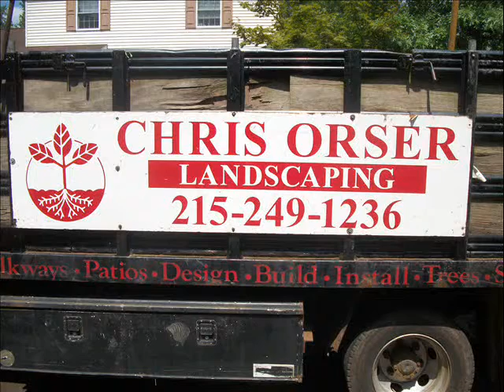Steps Before.Richland Township Area: Bucks County, PA: orserlandscaping.com